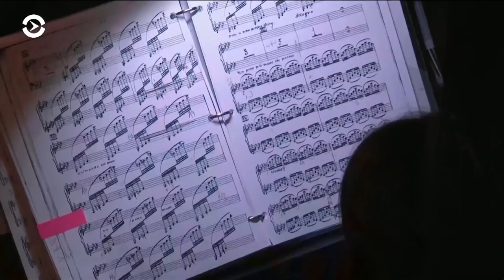Лидия Янковская. История главного дирижера Чикаго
Лидия родилась в Петербурге, в детстве играла на скрипке и пела в хоре, но в девять лет родители увезли ее в Америку